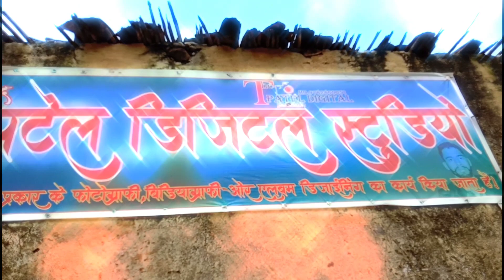Ye sirf nam nhi brend hai brend name nhi brend hai brend full dj mix ringtones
Thanks

ye sirf naam nahi brand hai brand full song